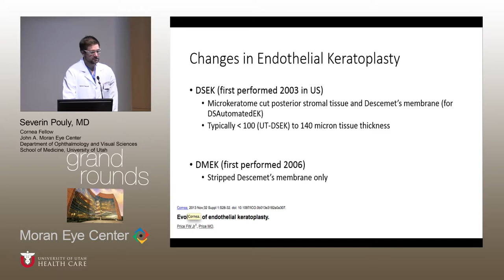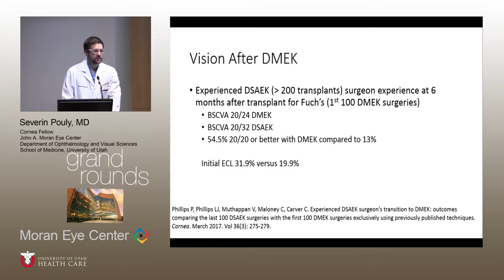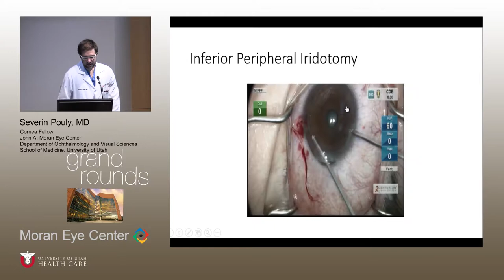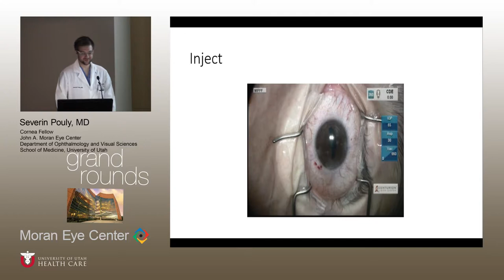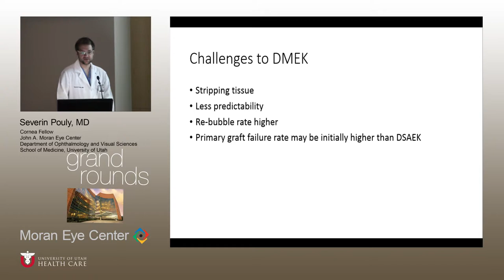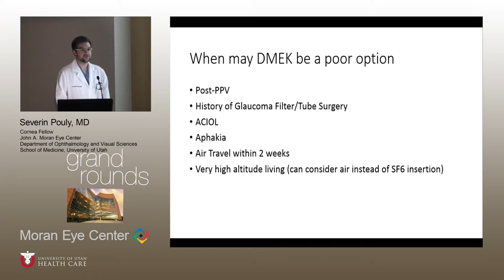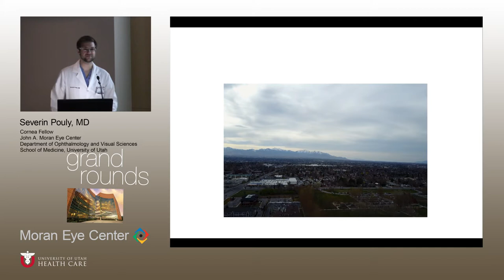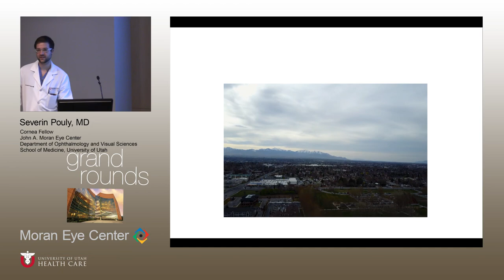DMEK: Advantages, Surgical Techniques, and Tips for Success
Title:  DMEK: Advantages, Surgical Techniques, and Tips for Success
Author: Severin Pouly, MD
Date: 3/29/2017